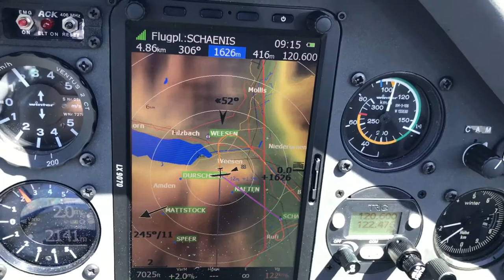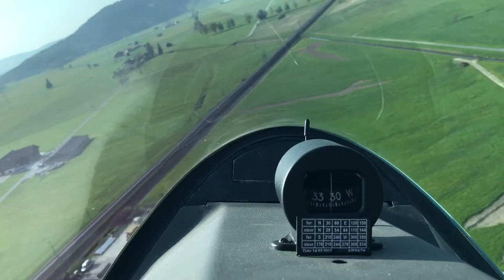Gliding Segelfliegen Schänis - Bernina Markus Gemperle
Soaring from Schänis to Bernina Glacier Swiss Alps.Impressionen eines Flugtages